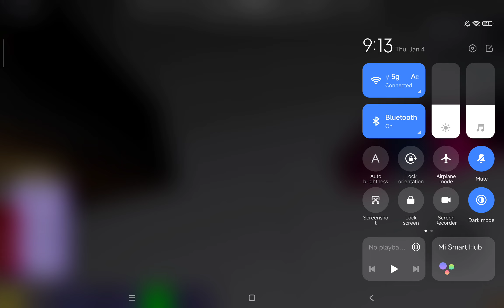January 10, 2024